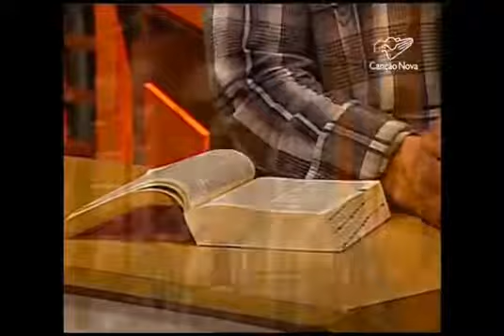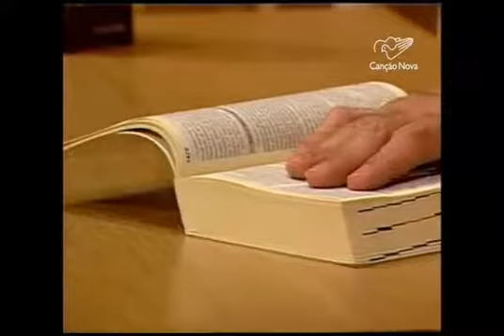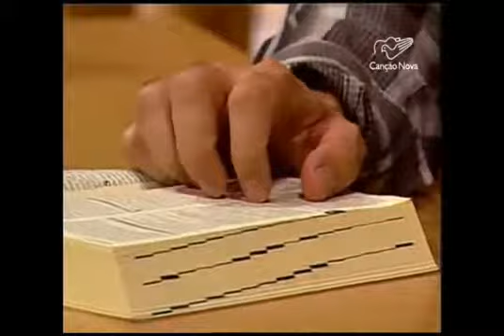Direção Espiritual com Pe Fábio de Melo 21/01/2015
Nossa Página no Facebook: Grupo Pe Fábio de Melo